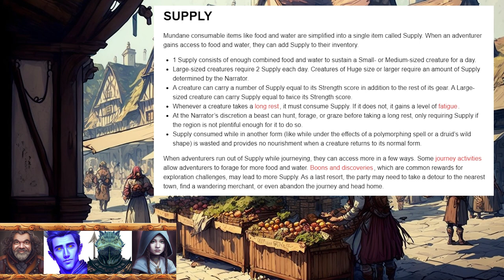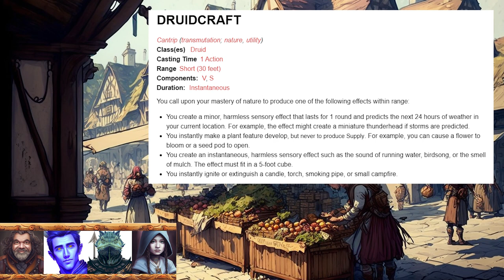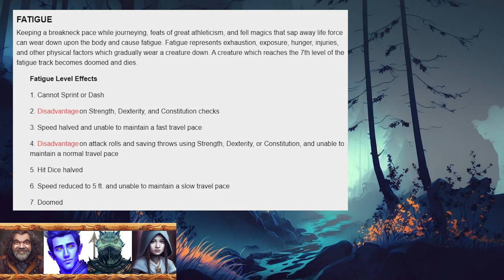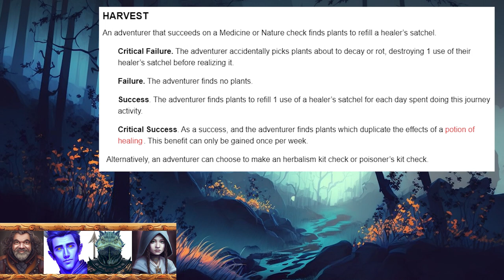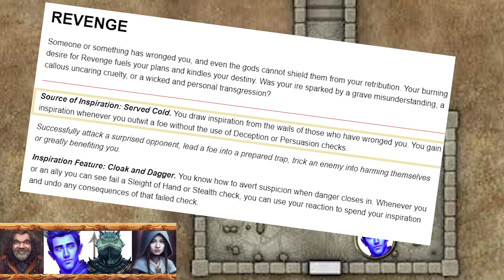Who is the "man" in the purple cloak? Why did he take our memories? What does he really want?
Memories of Holdenshire – Episode 6 “The Man in the Purple Cloak”.  A new limited series actual play podcast from Cast Party and EN Publishing featuring LevelUp Advanced 5th Edition.

We are Cast Party! Cast Party is a group of professional actors, directors, artists, producers, and friends who play Dungeons & Dragons.

We also do LIVE Dungeons and Dragons events!  Check us out at Cast-Party.com

Our cast:
Tal Aviezer as Mercury
Andy Cannistra as Gwyven
Carolyn Fox as Violet
Rachel Savicki as T'lingbet
 and
Matt Gordon as the Game Master, cultists, and the Man in the Purple Cloak

Original theme music is by Lauren Anker and Anthony DiMasso
Original artwork of Mercury, Gwyven, Violet, and T'lingbet by Carolyn Fox

Some sound effects are courtesy of Syrinscape
Some music and sound effects are courtesy of Monument Studios
Some artwork created using MidJourney AI

Sound editing by Carolyn Fox and Tal Aviezer
and Andy Cannistra